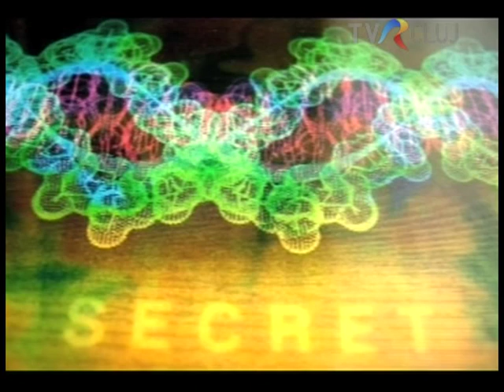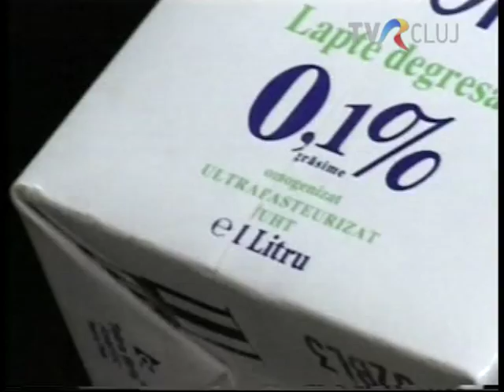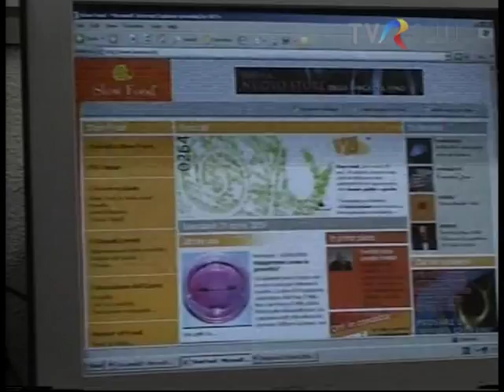Erdélyi Figyelő - Génmódosított élelmiszerek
Beszégetés Dr. Bódizs Györggyel